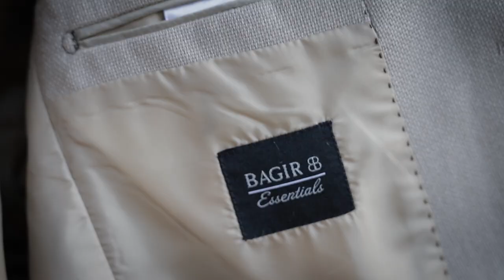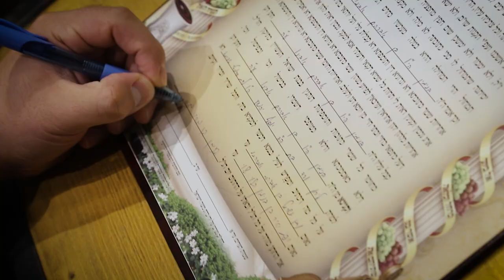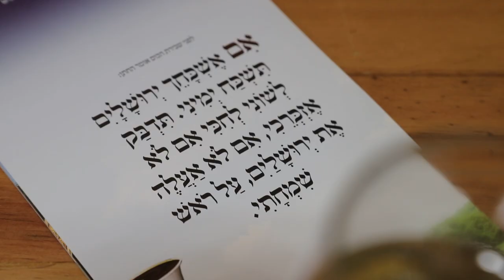Liron ♥ Matthies Wedding Highlights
Nitsan Bar
Photography, Videography & Live Broadcast Services
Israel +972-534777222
Filmed for Yaniv Ben Yehuda Photography
ניצן בר  - כשצילום ואהבה נפגשים
שירותי צילום לכל מטרה